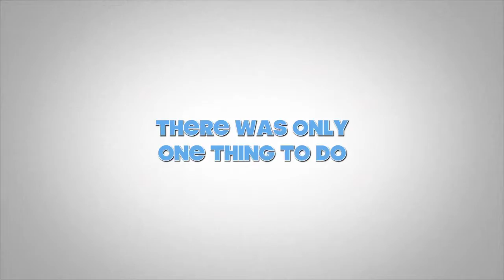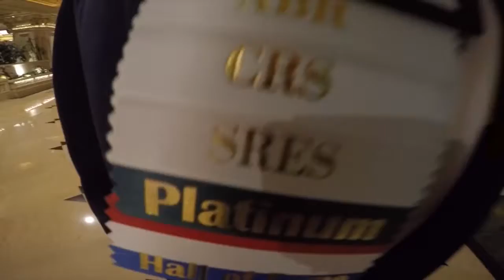RE/MAX R4 2015 HIGHLIGHTS